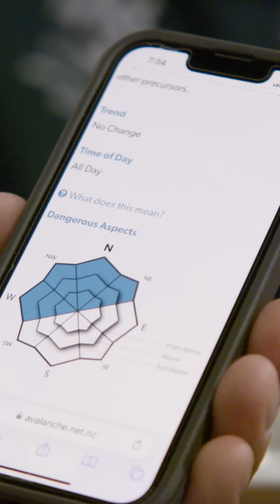Avalanche Danger Rose | MSC Avalanche Tips and Terms Series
Avalanche Tips and Terms: From the forecast to the field
Episode 19: Avalanche Danger Rose
In this episode we will cover Avalanche Danger Rose. The avalanche danger rose is a simple but useful tool used by the NZAA to help you apply the forecast to your trip planning. Understanding how it can be applied to your route selection, including aspect and elevation, is key to safe decision-making both before you head out and while you’re in the field. Learn about the danger rose in this episode.

About the series:
Are you heading into New Zealand’s alpine backcountry this winter? Whether you're a skier, snowboarder, tramper, mountaineer, or alpine hunter, the Avalanche Tips and Terms video series will help you boost your Avalanche IQ and learn essential safety skills for backcountry travel in the mountains.

In this 23-episode series, you’ll learn key avalanche terms and practical tips that will help you apply the NZ Avalanche Advisory (NZAA) forecast to real decisions in the field.

NZ Mountain Safety Council thanks all the people and organisations that helped create this series:
Tūpiki Trust, Walsh & Beck, Arc’teryx AUNZ, Kevin Boekholt, Jamie Robertson, Jim Young, Will Rowntree, Sean Toms, Tai Naka, Mal Haskins, Kevin Thompson (Milford Road Alliance), and Elke Braun-Elwert (Alpine Recreation Canterbury)